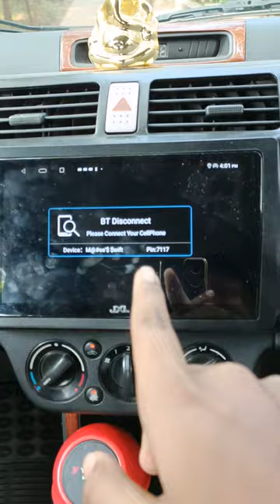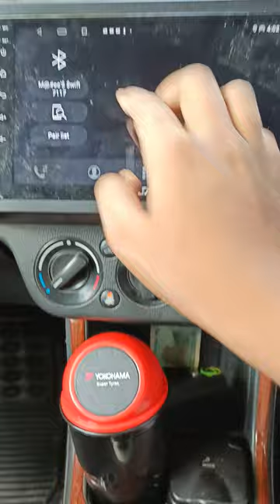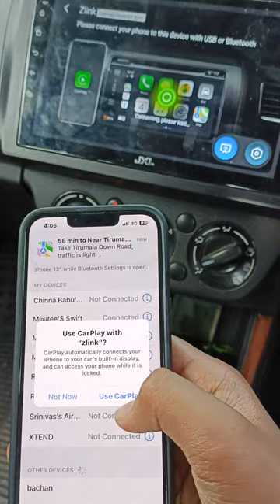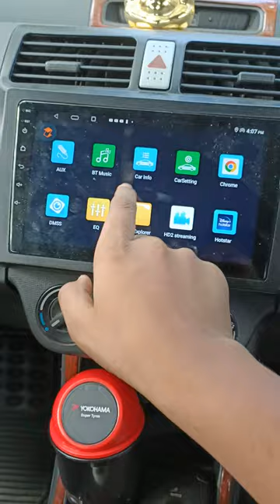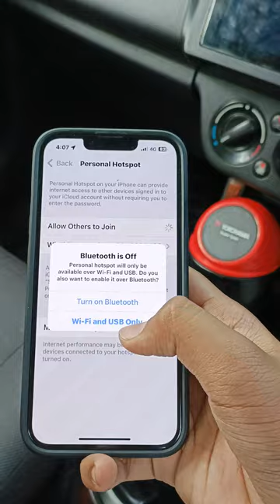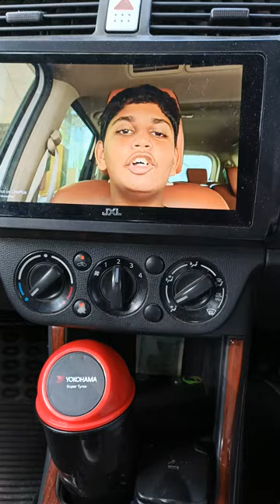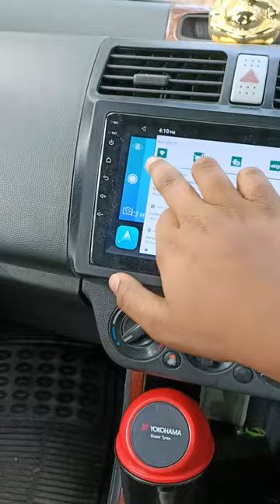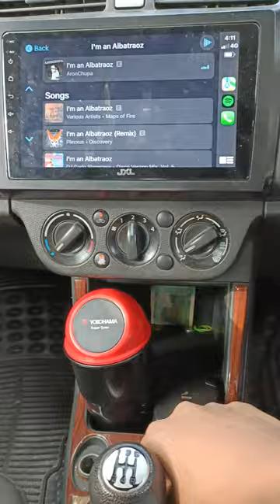JXL 9 inch Car Android Player 4GB/64GB, Apple Car Play, Android Auto. Review by Maheedhar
4GB,64GB-JXL ANDROID SCREEN FOR CAR